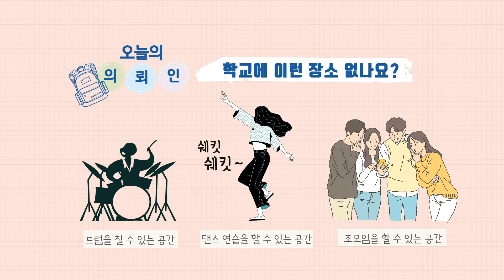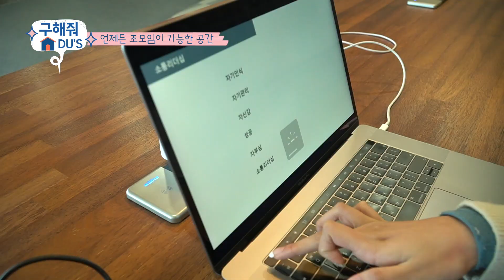[구해줘DU'S] 학생회관편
오늘은 대구대학교 학생들을 위한 장소를 구해주러 왔습니다.
아주 시끌벅적한 취미를 가진 학생의 원하는 장소는 어디일까요?
다함께 알아보러 가시죠!!